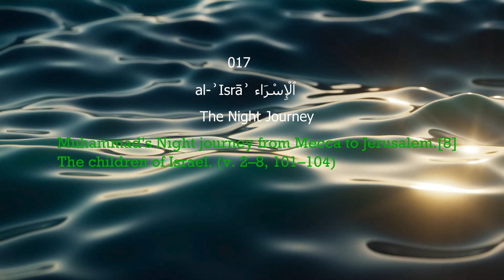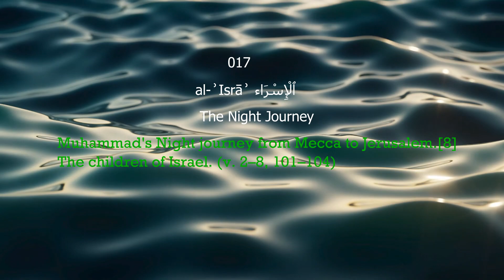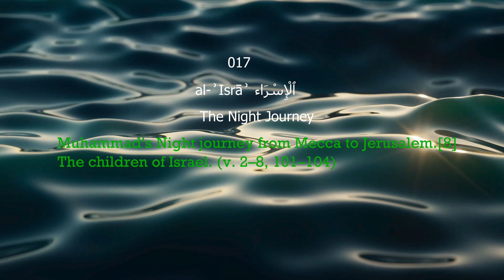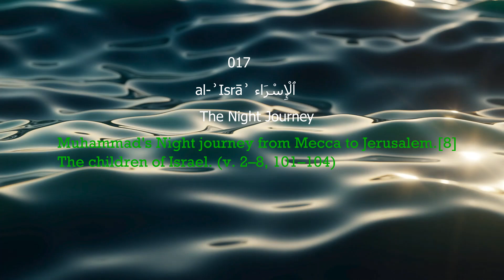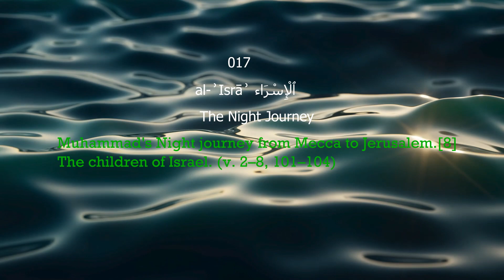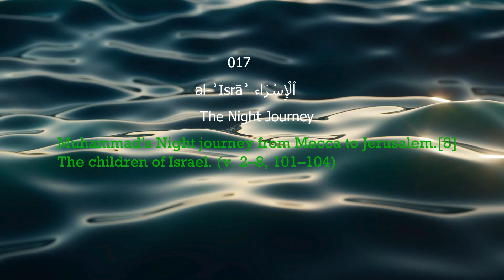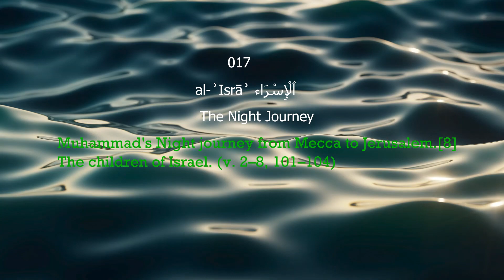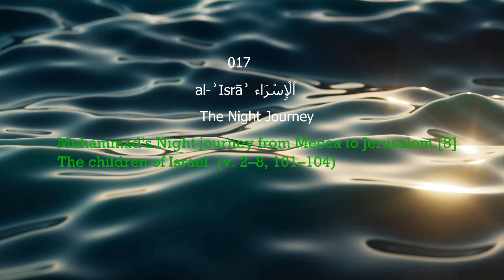017 ٱلْإِسْرَاء Surah al-ʾIsrāʾ,by Qari Waheed Zafar Qasimi Urdu,Hindi translation,The Night Journey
017
 ٱلْإِسْرَاء Surah al-ʾIsrāʾ
The Night Journey
Muhammad's Night journey from Mecca to Jerusalem.
The children of Israel. (v. 2–8, 101–104)
In beautiful voice of Qari Waheed zafar Qasmi with urdu, hindi translation
قاری وحید ظفر قاسمی